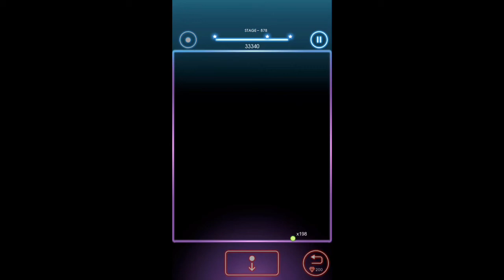Bricks Breaker Quest 878